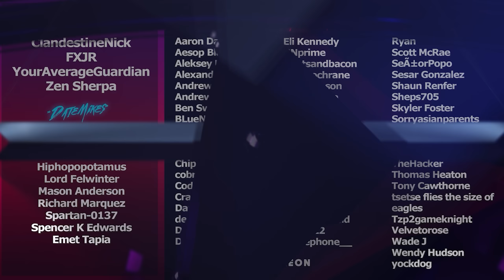Becoming Evil in Jedi Survivor.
The other day we decided to check out Star Wars: Jedi Survivor live on stream. This game made us become evil...
Catch us live on Twitch!